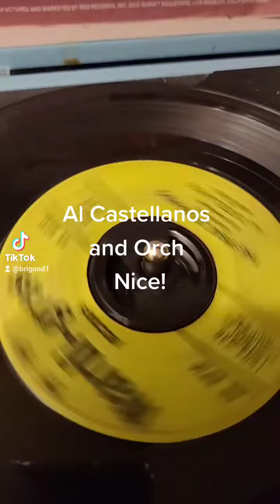Old 45s vinyl records collections